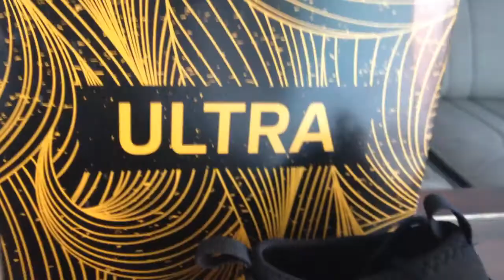SPECS BARRICADA ULTRA FG GOLD - LIMITED EDITION [REVIEW]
sepatu specs dengan teknologi baru yaitu colar... sepatu ini limited edition..
sepatu ini diciptakan untuk para pemain yang membutuhkan stabilitas dan kekokohan saat bertanding

btw ini sepatu bukan sepatu baru jadi outsolenya udah kotor... wkwkw